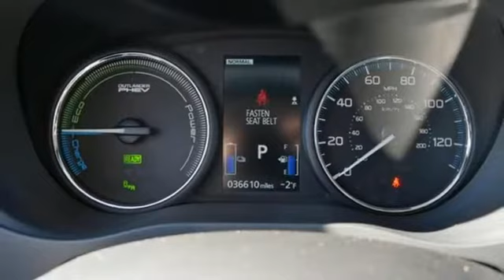Certified 2018 Mitsubishi Outlander PHEV Saint Paul White-Bear-Lake, MN WB2514X - SOLD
Year: 2018
Make: Mitsubishi
Model: Outlander PHEV
Trim: GT
Engine: 4 Cylinder Engine
Transmission: 1-Speed A/T
Color: Ruby Black Pearl
Interior: Dark Brown
Mileage: 36610
Stock #: WB2514X
VIN: JA4J24A50JZ069133
Take an additional $2,000 off our best price if you are an Xcel Energy Customer (proof of utility bill required). Also qualifies for $6,587 federal income tax credit. See your tax advisor for details. .

Address:
3400 Highway 61 North